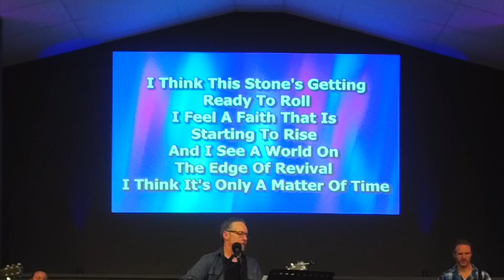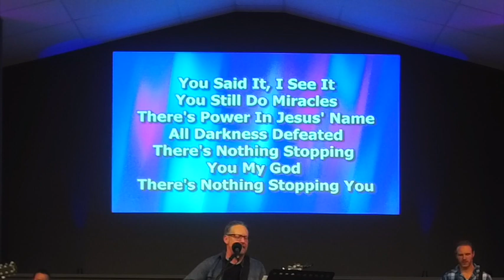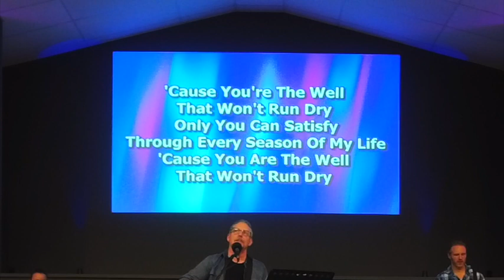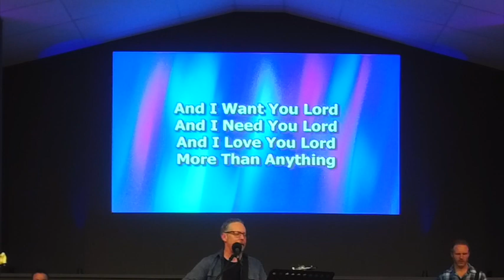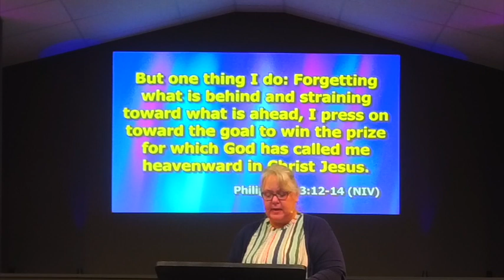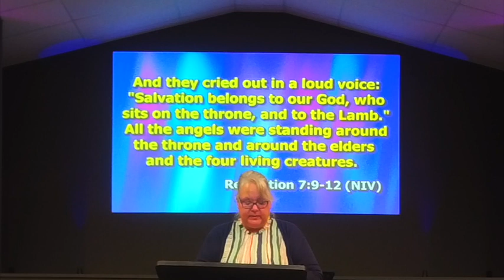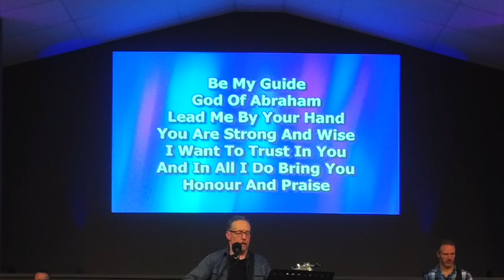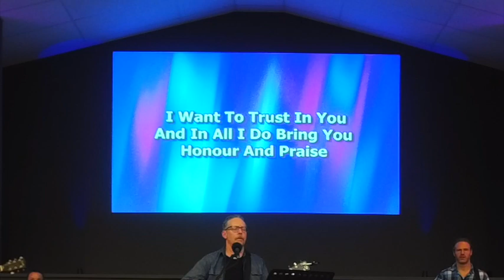Heavenward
Much of what the early church struggled with, we are still facing today. As we enter 2021, it would be wise to consider the directions given to us by the Apostle Paul. They are applicable to all of us today.
A message by Pastor Cindy Taylor.